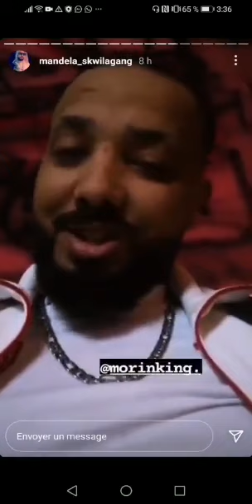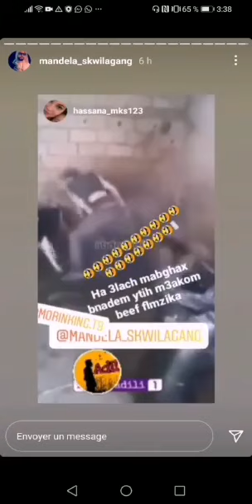شابكة مابين CB4GANG_CALBOSBIR أو laguiss vs سكويلة_والقاعدة 🔞T9 😱 Laguiss vs ‼